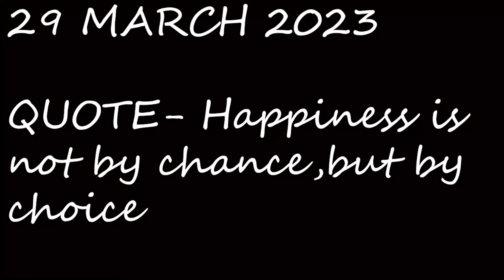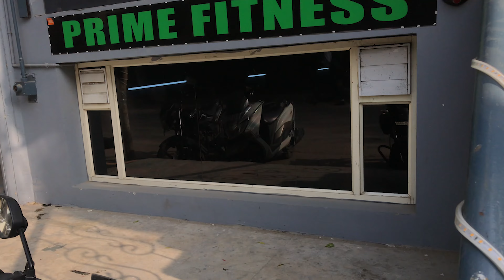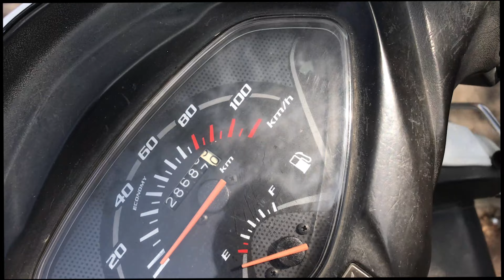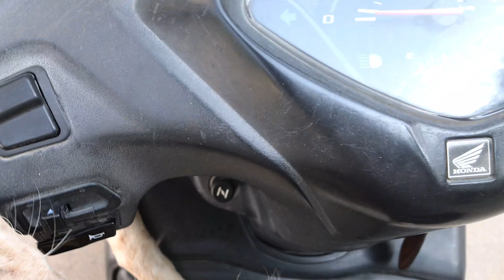finally aj vlog ma aagya sath aagya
firstly trying for entertainment after dew days daily vlogs will get a start by me

ask question me on twitter